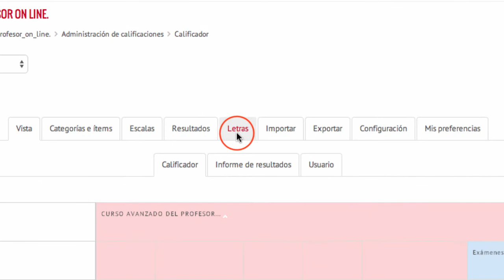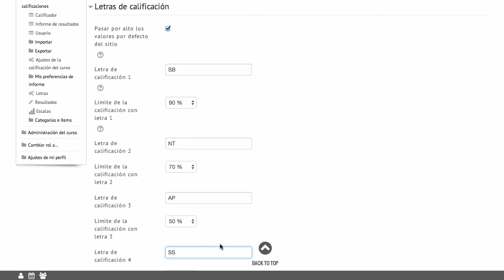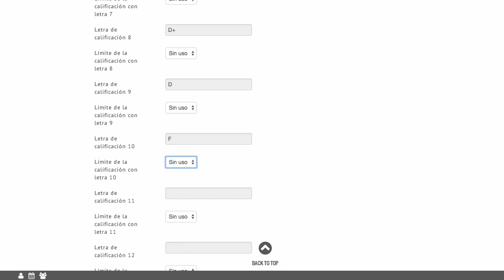Calificación por letras (Moodle 2.6)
Vídeo explicativo sobre cómo crear una califación por letras en la tabla de calificaciones de una asignatura, en la plataforma Moodle.